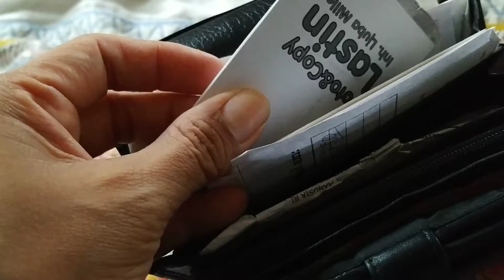Nasib babu Jerman tanggung bulan blm gajian, persediaan makanan menipis😩 Video lengkap menyusul ya